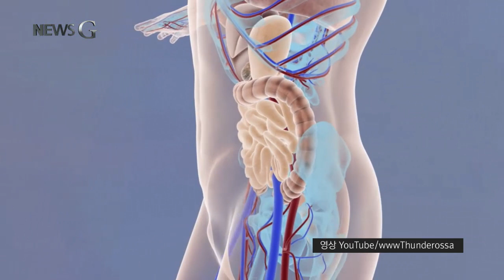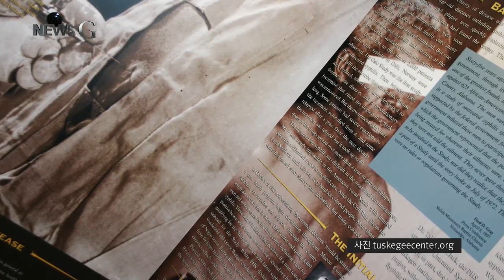[뉴스G] '인간'을 '실험'하다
과거 일본 731부대의 생체실험 행위가
전 세계적으로 논란이 되고 있는데요.
인간을 대상으로 한 실험, 이 끔찍한 일이
그동안 의학의 이름으로 수없이 자행되어왔다면
믿어지십니까?
인류를 위해서라면 인체실험은 정당화될 수 있을까요?
오늘 뉴스지에서 함께 생각해보시죠.

rep)
기원전 3세기 고대 도시 알렉산드리아는
의학 발전의 발상지였습니다.

여러 사람들 앞에서 처음으로 인체를 해부했던
헤로필로스와
해부학교를 세웠던 최초의 생리학자
에라시스트라토스.
두 명의 그리스 의학자 덕분이었는데요.

해부학의 아버지로 불리는 이들이 발견하고
명명한 인체 구조들은
현대 의학에서 그대로 사용하고 있을 정도입니다.

하지만 신학자인 테르툴리아누스가
이들을 가리켜 잔인한 살인자라고 비난했을 만큼
엄청난 업적 뒤에는 수없이 많은 인체 해부가
존재했는데요.

오직 사형수들만이 해부의 대상이 됐고
의학 지식을 얻기 위한 필요악이라며
정당화됐던 인체실험이
이미 고대부터 시작된 겁니다.

생체실험은 실험의학이 발전한 근대를 거치며
동물 실험과 함께 더욱더 급증하기 시작합니다.

1932년 미 공중보건국은
앨라배마 주 터스키기 지역의 흑인 매독 환자들에게
공짜로 치료를 해주겠다며 400여명을 모집한 후
주기적으로 이들의 피와 뇌척수액 등을 뽑았는데요.

40년이 지난 후 공중보건국의 목표는
사실 환자들의 치료가 아니라
매독이 인간에게 미치는 영향에 대한 연구였으며
치료제가 이미 개발됐음에도 불구하고
의사들이 일부러 치료를 막아왔다는 사실이
폭로되면서 비로소 실험이 중단됩니다.

비슷한 시기 북부 유럽에서는
충치 환자가 급증하고 있었는데요.

스웨덴은 충치 예방법을 찾는다는 이유로
룬드 지역에 위치한 바이프홀름 정신병원 환자들에게
다량의 설탕이 포함된 사탕, 초콜릿 등을
지속적으로 제공했습니다.

10년 동안 진행된 실험으로
대부분 환자들의 멀쩡한 이가 썪거나
완전히 닳아 없어진 사실이 밝혀지면서
비윤리적인 연구로 규정되기도 했죠.

생체 실험 역사의 커다란 전환점은
제 2차 세계대전이었습니다.

의학적 연구라는 명분을 내세웠던 이전과는 달리
인체 실험이 전쟁 수행을 위한 도구로
활용되기 시작한 건데요.

가장 대표적인 사례는 독일 포로수용소에서
이루어졌던 나치의 인체실험입니다.

그들은 공군 조종사들이 비행기에서 탈출할 경우를
대비해 포로들을 방에 가두고 압력을 낮추는
감압 실험을 하는가 하면
해군이 저온의 바다에서 겪을 위험을 예측하기 위해
얼음물에 넣기도 했는데요.

실험 대상자의 신체에 일부러 상해를 가하고
수술을 하기도 했는데
부상을 당한 육군들의 외과적 수술에
도움을 주기 위해서였다고 합니다.

세균전 부대로 알려진
일본의 731부대의 생체실험은 더 잔인합니다.

1936년부터 1943년까지
한국인, 중국인 등 최소 3천여명의 포로들이
일명 마루타로 불리우며
세균전을 대비한 일본의 생물학 무기 연구에
희생됐는데요.

살아있는 사람에게 탄저균이나 페스트 균을 살포하고
사람을 표적으로 무기의 성능을 시험하는 등
끔찍한 생체실험들이 자행됐습니다.

이후 국제사회는
인간을 대상으로 한 실험과 연구에서
지켜야할 수칙 등을 담은 뉘르베르크 강령을 만들며
인체 실험에 윤리성을 부여하기 위한
노력을 이어가고 있는데요.

실험 대상자의 충분한 동의를 얻었고
실험의 목적이 의학의 발전 등 선의를 위한 것이라면
인체 실험은 정말 이루어져도 괜찮은 걸까요?

여러분의 생각은 어떠신가요?